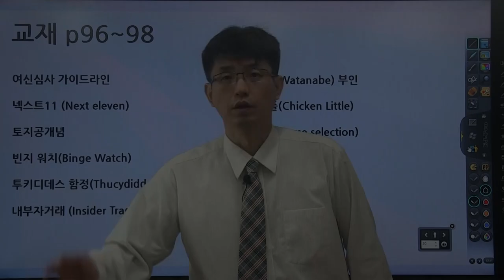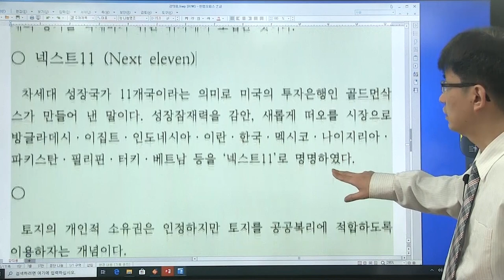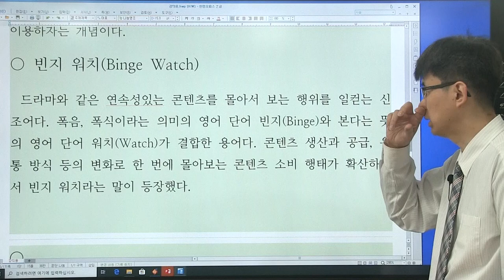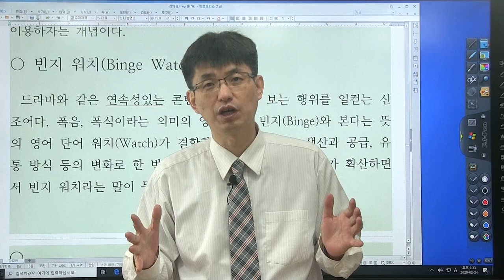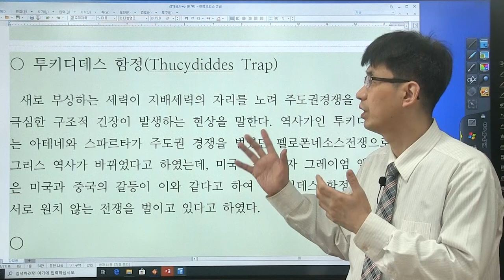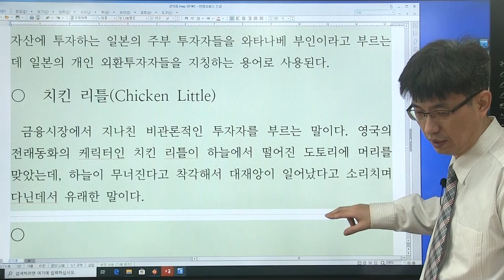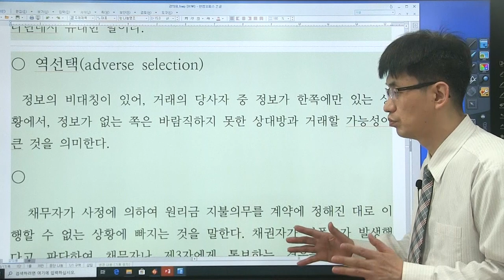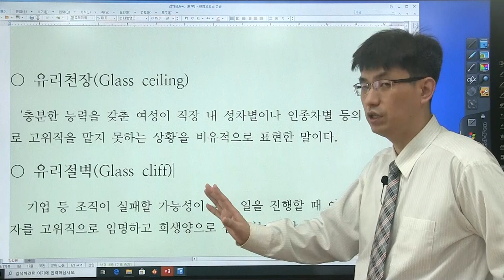[경제 금융 시사 상식 550 : 30강] 교재 (p96 ~ 98 ) 빈지 워치, 와타나베 부인 ...